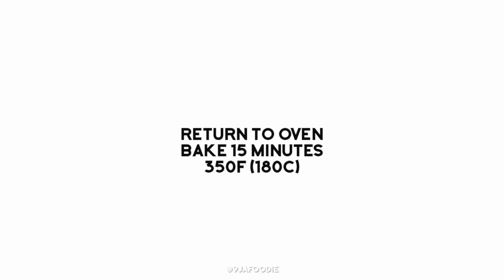Baked Spicy Chicken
Quick Delicious Spicy Chicken Recipe!

Ingredients

The Chicken
Chicken Leg quarters - 12
Thyme - 1 Tbspn
Rosemary - 1 Tbspn
Black, white or Cameroon pepper - To taste
Salt - to taste
Maggi - 3 cubes
½ cup Plain Yogurt

The Sauce
6-12 clean Chili pepper - Ata wewe , sombo
4 clean Garlic cloves
3 tablespoons honey Looking for healthy Nigerian meal plans for weight loss and healthy eating?

Detailed recipes can be found at 9jafoodie.com

Want to learn how to grow your own Nigerian Vegetables anywhere in the world?
Jollofcode.com got you covered.